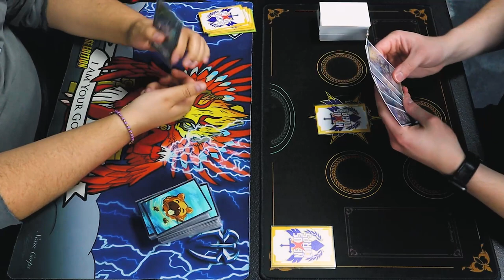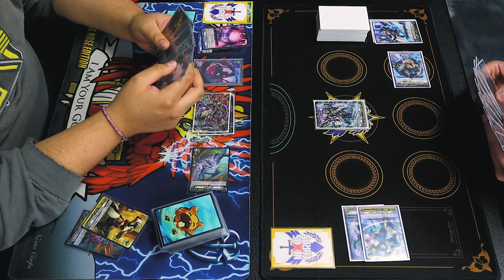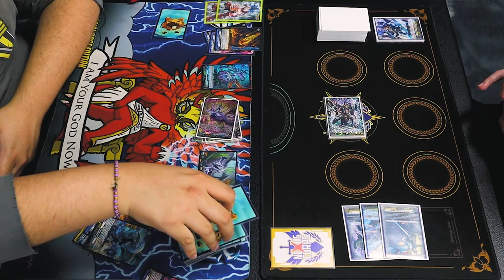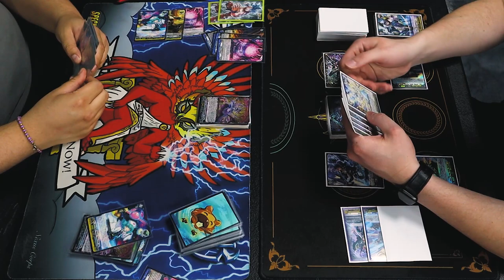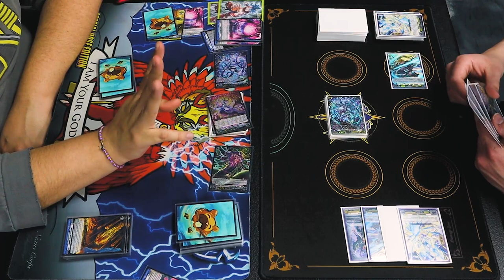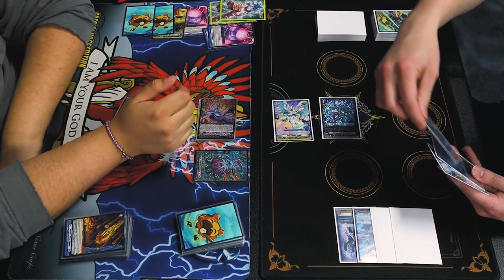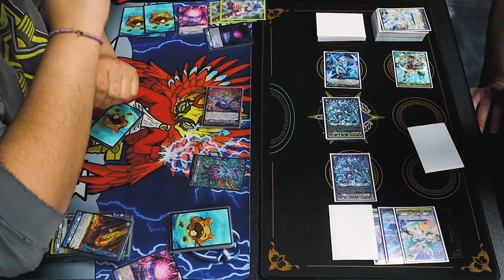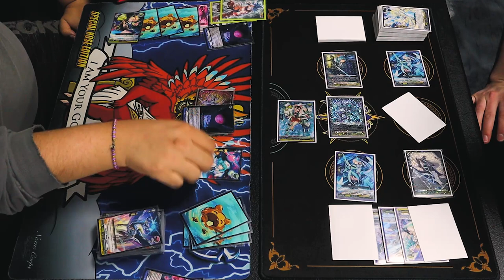Gravidia Nordlinger Vs. Phantom Blaster Dragon | Standard 2022 | Cardfight!! Vanguard OverDress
For today's cardfight we got Jose using Gravidia Vs. Richard using PBD. Enjoy the fight!